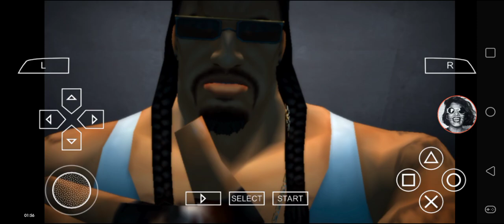Def Jam FFNY The Takeover - My Request Part 2317 (Skull fights the Old School Person)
Skull battles at Stapleton Athletics.